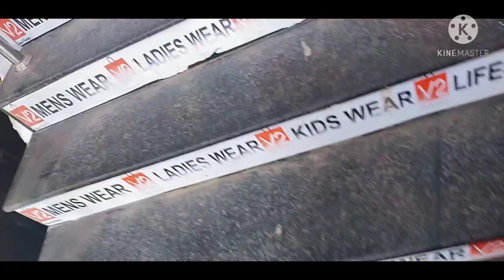Chapra to Muzaffarpur!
Hit likes.

lots of  ❤️

Selfie Stick